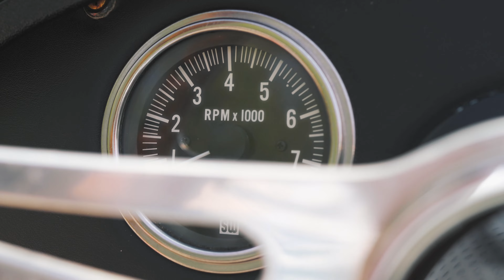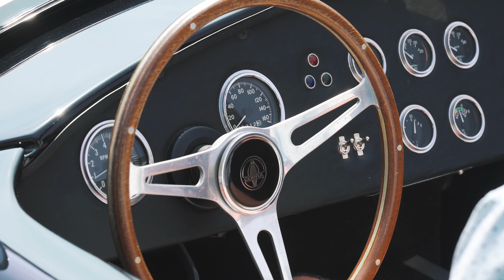Factory Five Racing Mk2 Roadster - Now Live on Bring a Trailer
Factory Five Racing Mk2 Roadster is now live on BringaTrailer.com!